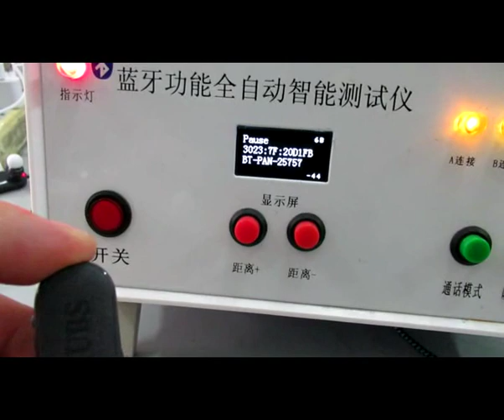Bluetooth Earbuds BD INSPECTION